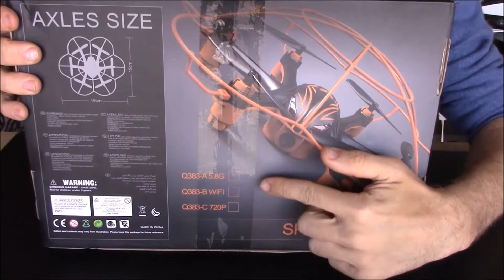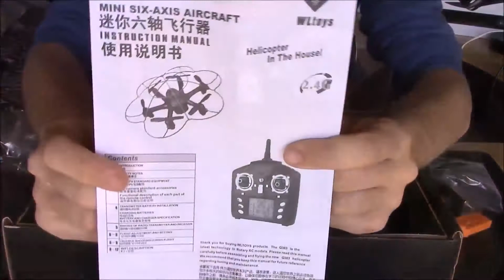Recensione WLtoys Q383 SpaceShip 7 Mini Drone FPV con camera HD Gearbest Ita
Acquistalo da questo link e permettici di recensire sempre nuovi modelli